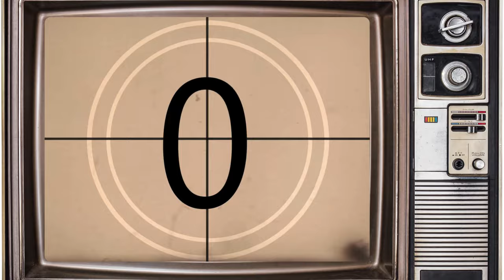Ryith Davis - There's nobody | Music Video | NEW 2024 Electro Swing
Please support small artists!

My music is on ALL streaming platforms under the artist name: Ryith Davis